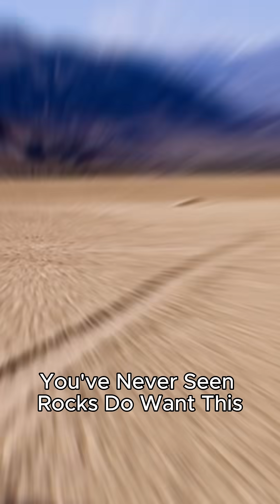Death Valley's DEADLY Sailing Stones Mystery Solved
They move... but no one sees them do it. 🪨💨
Deep in Death Valley, massive stones slide across the desert floor—completely on their own. Scientists were baffled for decades... until one chilling discovery changed everything. 😳
👉 Watch till the end for the wild reason why they really move.

Credit :
letspicturethat@tiktok⁩